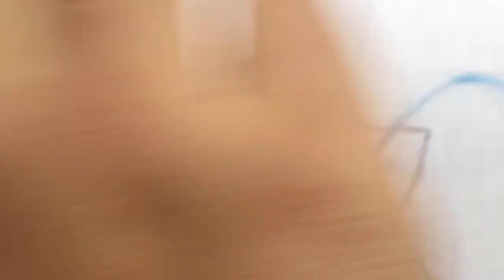Hand embroidery Flower Stitching / Hand Made Embroidery Stitch Tutorial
Today we are making:- Hand embroidery Flower Stitching / Hand Made Embroidery Stitch Tutorial